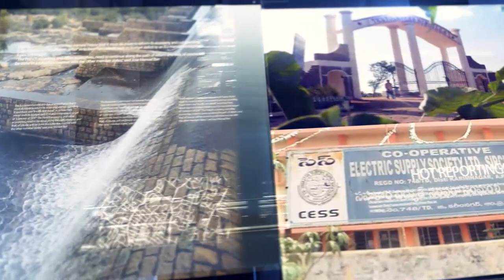10 Feb 2019 || 8PM BULLETIN SIRCILLA || NVR NEWS || NEWS9 TODAY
8PM BULLETIN SIRCILLA || NVR NEWS || NEWS9 TODAY